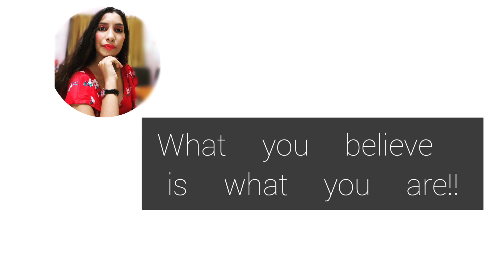LAW OF ATTRACTION | How to manifest good marks & be mentally relaxed